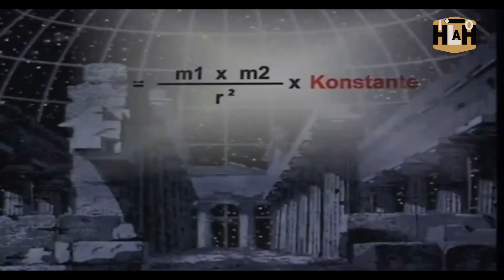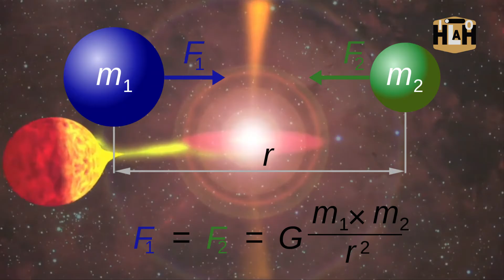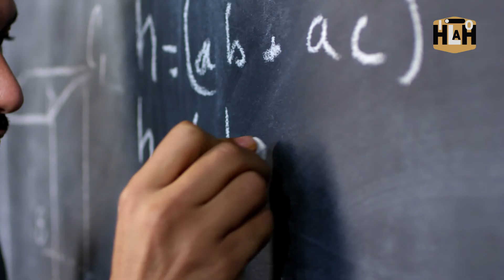🌍🍎لم تكن فكرة التفاحة التي سقطت على الأرض هي بداية اكتشاف الجاذبية الأرضية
اكتشاف الجاذبية الأرضية !! لم تكن فكرة التفاحة التي سقطت على الأرض هي بداية اكتشاف الجاذبية الأرضية ولكن نيوتن فكر وتأمل وعاش حالة من الحيرة لمعرفة بالجاذبية.

الجاذبية الأرضية هي عبارة عن القوة التي تجذب كل شيء وتجذب كل الأجسام بسبب كتلتها والمادّة المكوّنة لها التي توجد على وجه الكرة الأرضية وتؤثّر الجاذبية الأرضية على كل ما هو حولنا من أشكال المادة والطاقة بشكل كبير والتي تعتبر مهمة جداً في حياتنا فبدون الجاذبية الأرضية وبانعدامها لن يبقى شيء على سطح الأرض وكل شيء سيطير في الهواء.